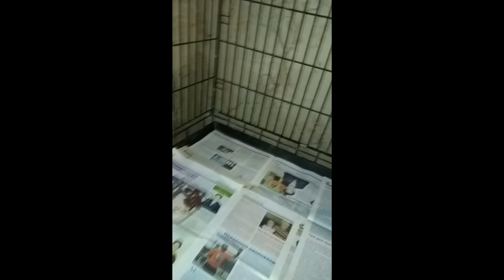Мама приехала в гости и влюбилась в Кармен (ворон)